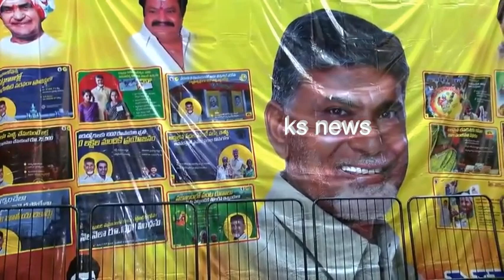అమెరికాలో చంద్రబాబు క్రేజ్ చూసి బిత్తరపోయిన అక్కడి పోలీసులు CM Chandra babu craze in USA | TDP NRI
Andhra Pradesh Chief Minister Nara Chandra Babu Naidu craze in USA | TDP NRI arrangements is very good. usa police enquired to tdp sabha